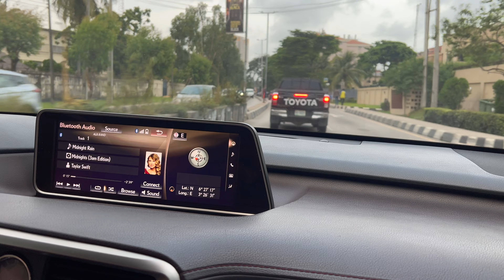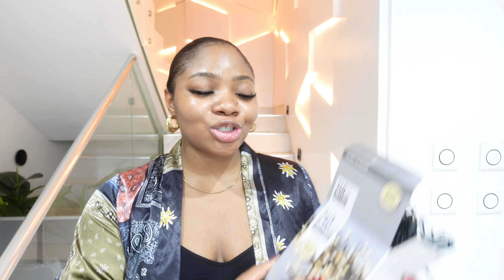FIRST VLOGMAS...Luxury Christmas tree, Christmas preparations and more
welcome to my first ever vlogmas, in this vlog I prepare for Christmas in Lagos and shop a luxury Christmas tree.  I am excited to vlog this special time of the year and I hope you guys like it as well.

THE MOST LUXURIOUS WEDDING IN LAGOS

FIRST SHOP- @flowershopcafelagos
SECOND STORE- @jshome_ng